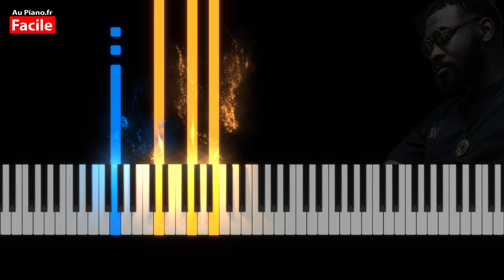Damso 911 - Piano Cover Tutorial Rap (Au Piano.Fr)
Piano Cover type beat de Damso 911. (Instruental rap au piano dans un style mélancolique).

🎵Wejdene Coco Piano : Wejdene Coco - Piano